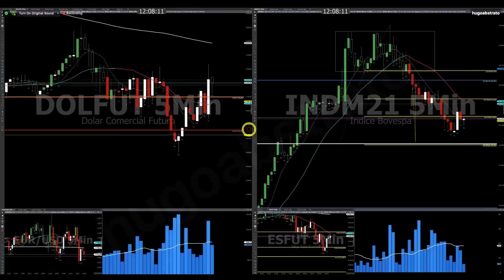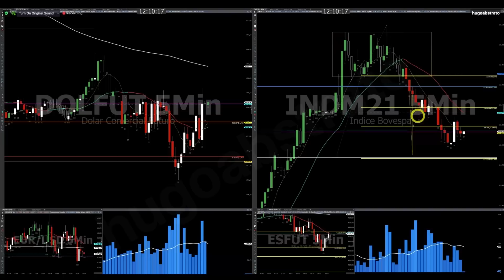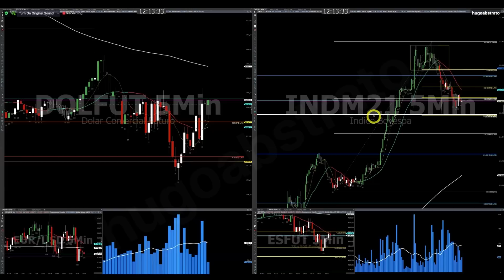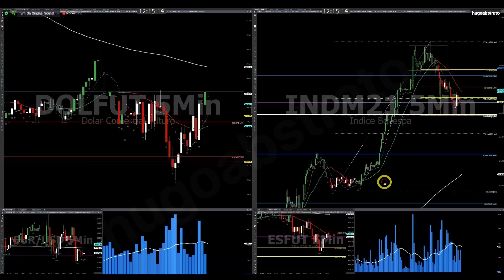Algumas Regras podem arruinar seu Trade